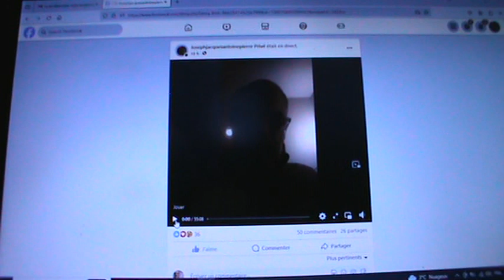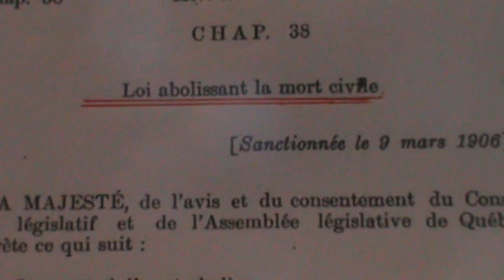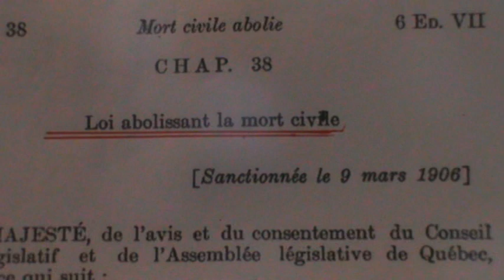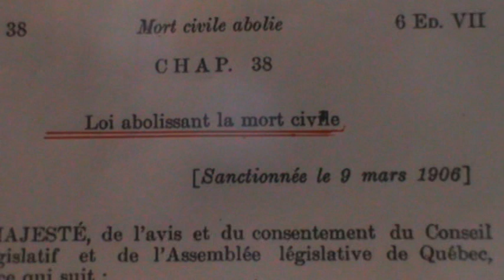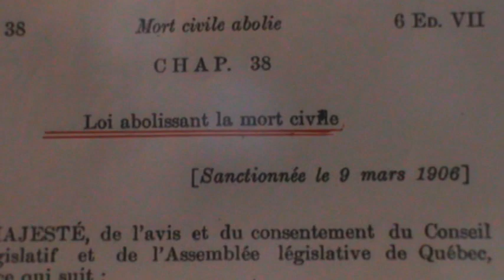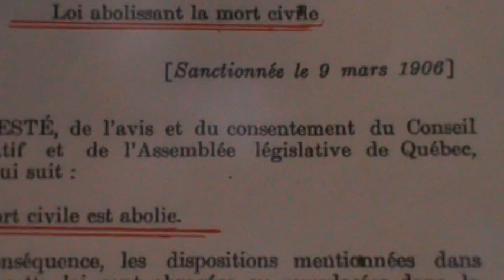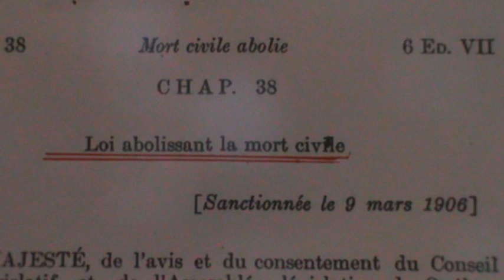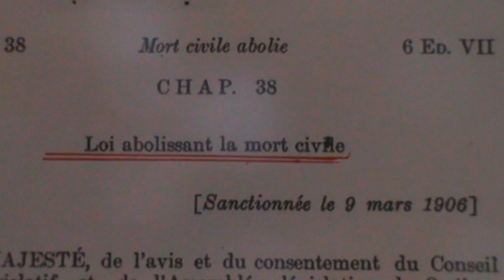La loi de l'homme a chosifiée l'humain contraire à la loi de Dieu du naturel humain l'enfant Jésus.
La loi de l'homme a chosifié l'humain contraire à la loi de Dieu notre créateur de toute existence naturelle de celle de la vie naturelle non civile de humain l'enfant Jésus notre Messie, Jésus le Christ notre Seigneur . Le 10 février 2024  Vous ne devez surtout pas ignorer que votre subsistance de nature humaine de vie et de mort naturelle cette existence naturelle déterminée par Dieu dépend de l'existence de votre personne artificielle de vie civile immortelle depuis la loi du Québec chapitre 38 du 9 mars 1906 et de qui par esclavage, est votre seul moyen de subsistance par assujettissement aux lois de l'homme contre tout ce qui existe dans la nature du règne animal, du règne végétal, du règne humain de l'Enfant-Jésus et du règne minéral.Rien d'un droit de l'homme dans l'existence artificielle ne peut déterminée par la loi ; la nature spirituelle et religieuse de la vie naturelle et de la mort naturelle. Le droit à une existence déterminée par la loi hors nature et hors Divinité, détermine la loi du droit à la vie artificielle civile, du droit à la mort artificielle civile immortelle depuis 1906 au Québec du doit artificielle de à la vie  civile et à la mort civile artificielle de mourir législativement dans la dignité de ce qui est un surnom de famille légal jumelée à un prénom usuel illégal contre le nom propre illégal de baptême du baptisé Joseph-Jacques-Antoine-Pierre intronisé dans la chrétienté par son baptême le 17 juin 1951. Un nom de famille est un surnom légal du genre invariable et au singulier représentant plusieurs personnes  ou nomen un des trois éléments de la possession de l'État. Le Nomen, le Praenomen et le Cognomen.VOUS ME DEMANDEZ QUELLE SORTE DE VIE EXISTE PAR LA LOI ? Je vous réponds seule la vie et la mort et la naissance dans la dignité civile d'existence artificielle déterminées par les lois et les codifications existent par les lois contre les dix commandements de Dieu. ..
Jacques-Antoine